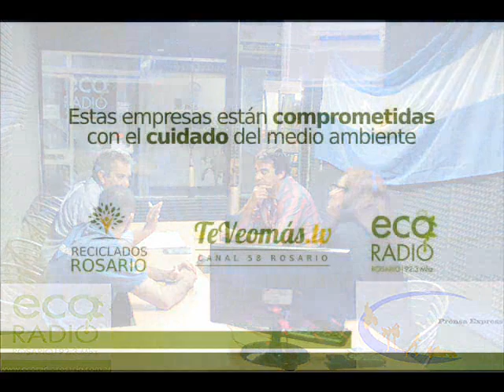18º PRENSA EXPRES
16/04/2015 EN RADIO ECO ROSARIO 92.3MhZ, CON LA PRESENCIA DE FRANCO LATINI Y CARLOS SALVATELLI, INVITADOS ESPECIALES TALES COMO EL DIRECTOR DEL AUTODROMO DE ROSARIO MAURICIO MALANO Y LA CONSEJAL CANDIDATA A SENADORA DANIELA LEON